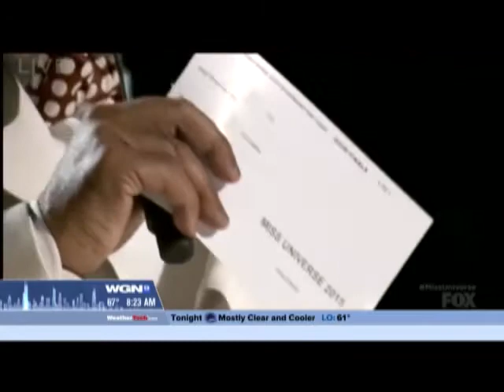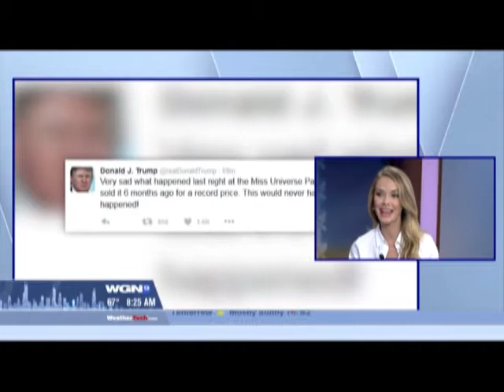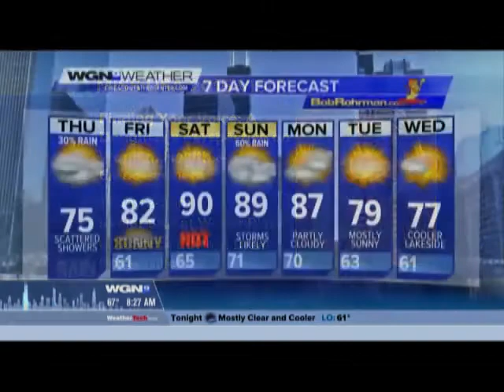WGN-cw Chicago, Illinois, Morning News with Former MIss USA, Olivia Jordan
Former Miss USA, Olivia Jordan, discusses life after the crown.  She is using her voice to make a difference.  Her major cause is the Alzheimer's Association.  She's currently on a Senior Star tour and talks about her visit to Senior Star at Weber Place.